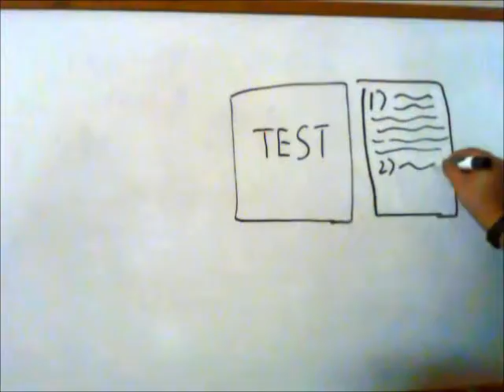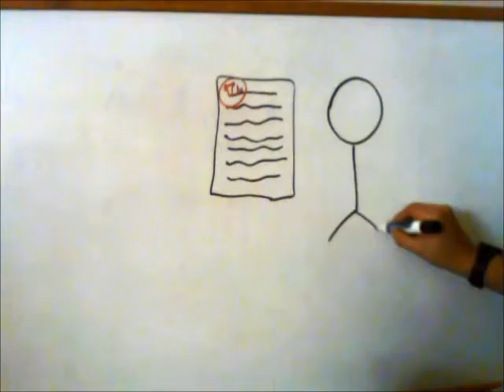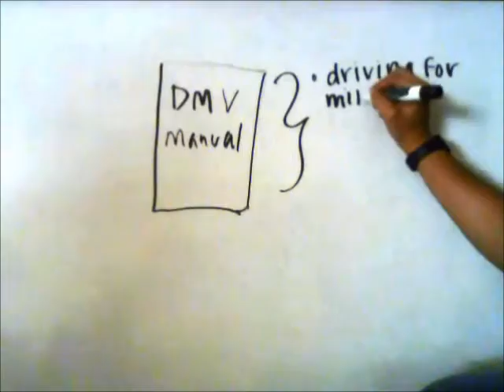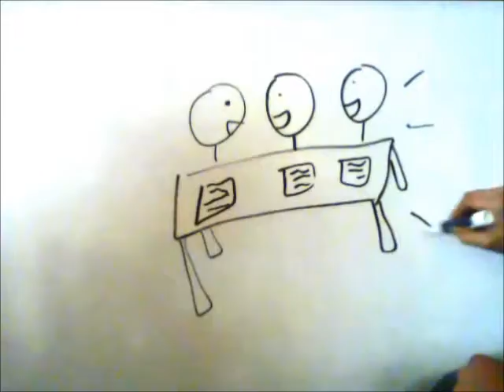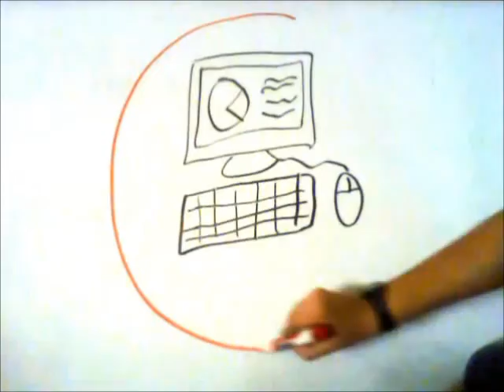Driver's Ed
By: Janani Sridhar, Aarohi Palkar, Stephanie Chou and Oshin Joshi
Mrs. Tanabe's 7th Period World Literature class

go Future Driving Leaders of America!